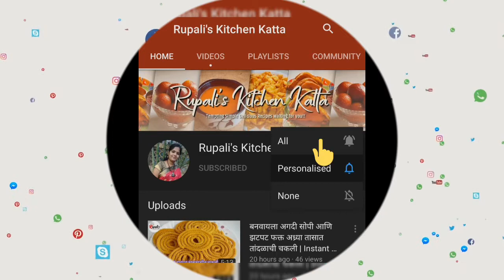Quick and Easy Bread Pizza Recipe in 5 minutes| Homemade Pizza on Tawa|No oven recipe|Instant Pizza